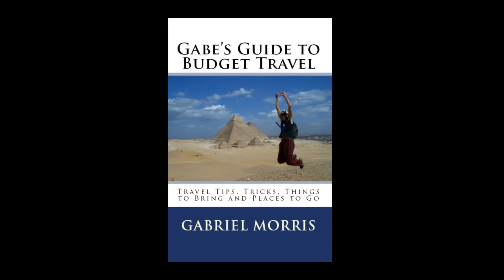Exploring a Secret Beach in Hawaiian Paradise (Kauai)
Exploring a remote beach on the amazing tropical island of Kauai, Hawaii.